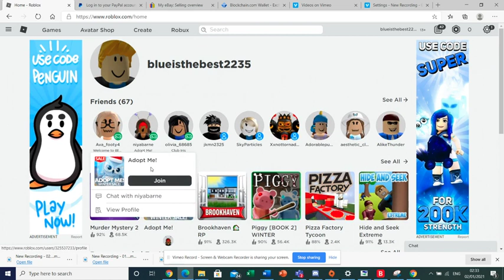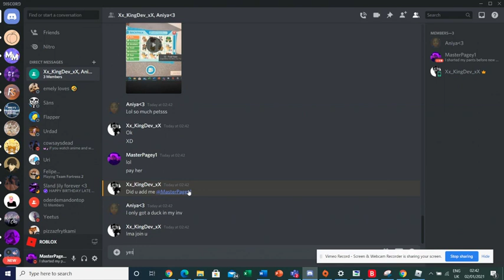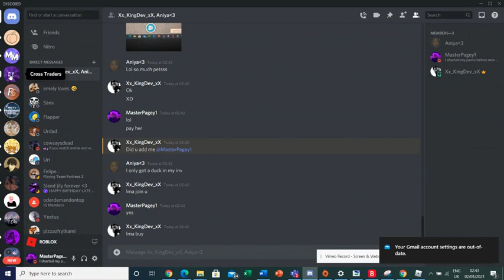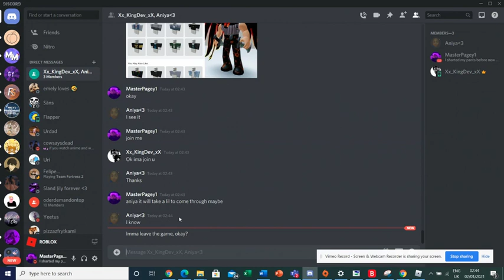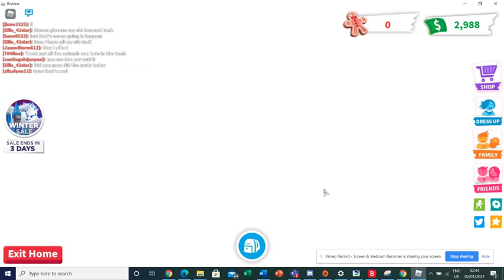#11 - Middleman (Whole Adopt Me Inv for 200 Robux)